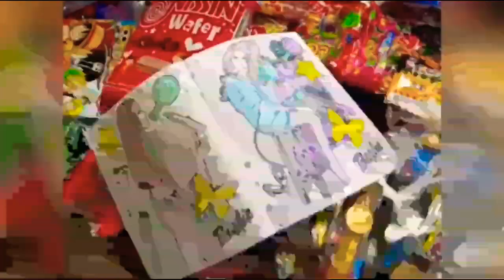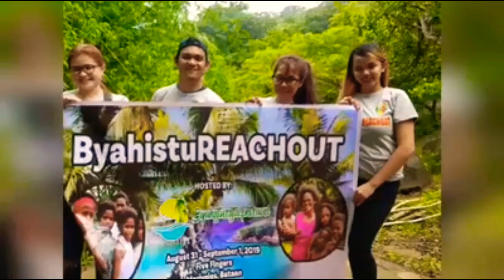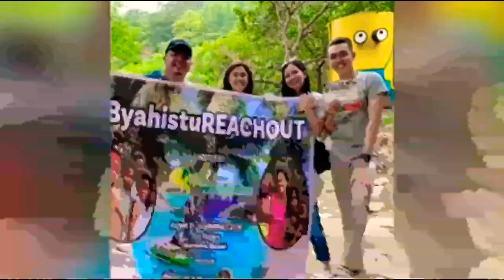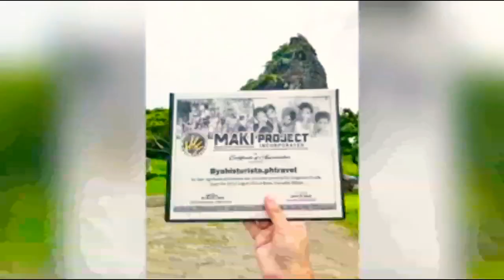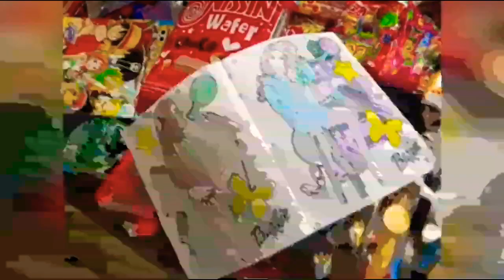BYAHISTU-REACHOUT at Bataan Community